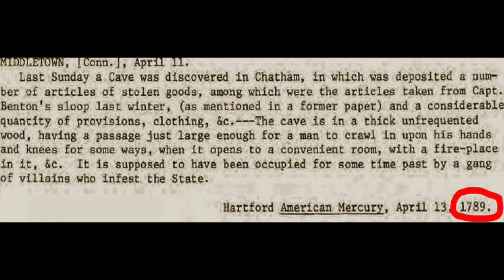Mines and Mysteries: The Legend of John Winthrop Jr. Casting Gold Rings in the 1600s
I go in search of a Lidar anomaly in Cobalt, CT and tell the legend of John Winthrop Jr. casting gold rings in the 1600s